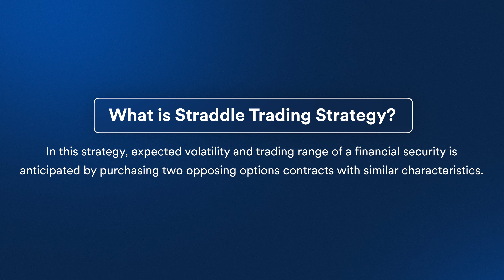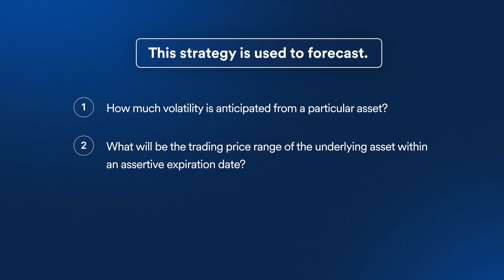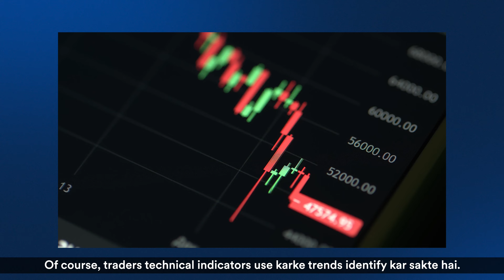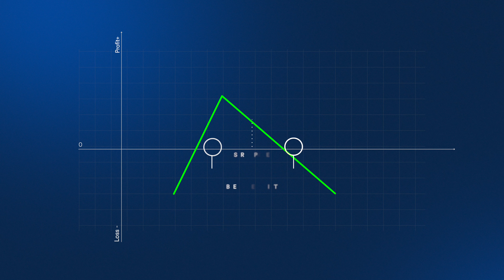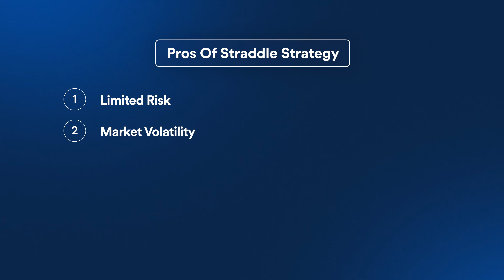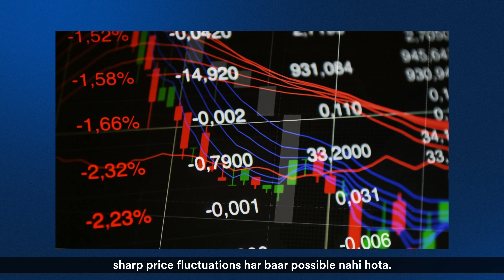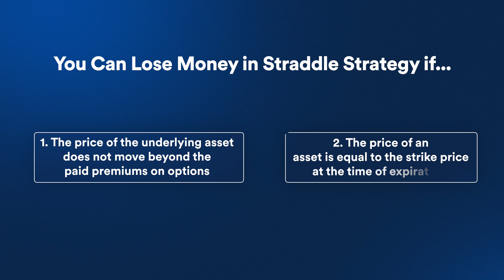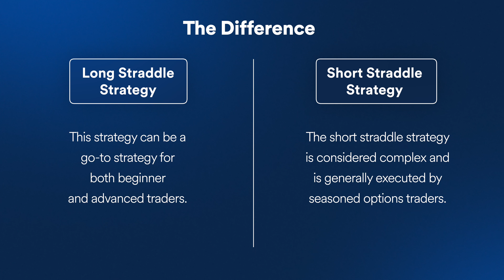Best Options Trading Strategies - Long & Short Straddle Strategy Explained in Hindi | Dhan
📌A straddle is an options strategy involving the purchase of both a put and call option. This strategy is most effective when considering heavily volatile investments; without strong price movement, the premiums paid on multiple options may easily outweigh any potential profit.

📌Want to know more about Straddle Options Strategy, this blog will help you understand about the strategies in detail :